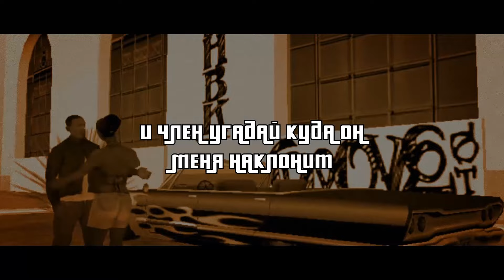ЙАЙО - Гидравлика (GTA: San Andreas Lyric Video)